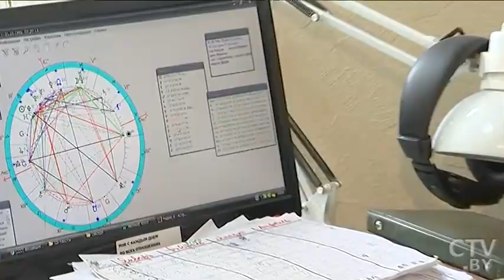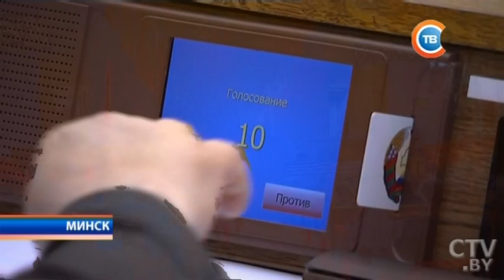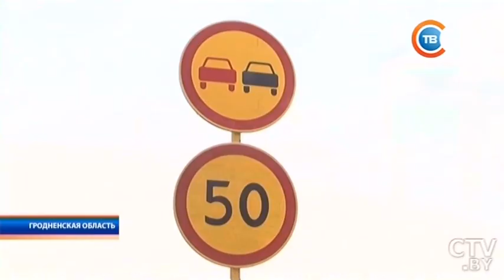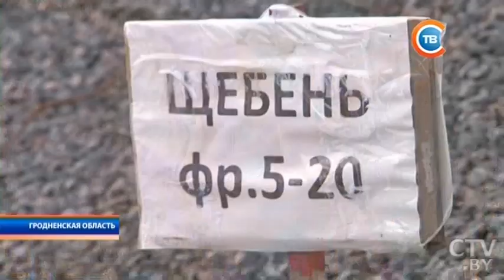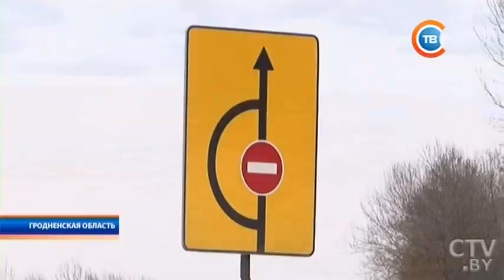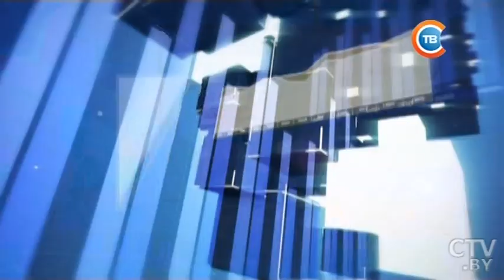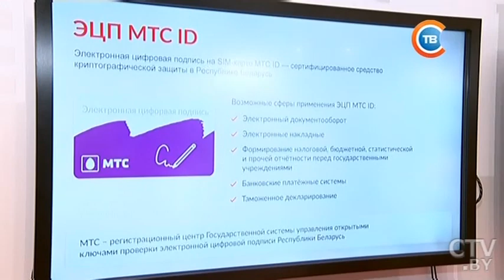Новости "24 часа" за 19.30 19.04.2017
Как повлияют апрельские морозы на урожай
Снегопады заметают Украину: отменены уроки в школах, закрыто или приостановлено движение на дорогах
21 апреля Президент Беларуси обратится с посланием к народу и Национальному собранию
Запрещать вход на стадионы хулиганам будут по спискам и с помощью видеомониторинга
В сети появилось видео с места падения вертолета в Греции
В Черном море раскололся надвое и затонул сухогруз: подробности трагедии
Врачу из Могилева, делавшему поддельные больничные, может грозить до 10 лет тюрьмы и конфискация имущества
Строительство трассы М6: подложка из геосетки, инновационный асфальт и переходы для диких животных
На Tibo-2017 представили первую в Беларуси облачную платформу для создания digital-продуктов